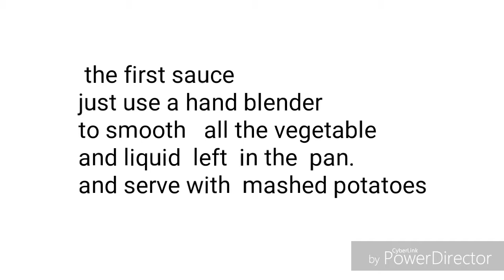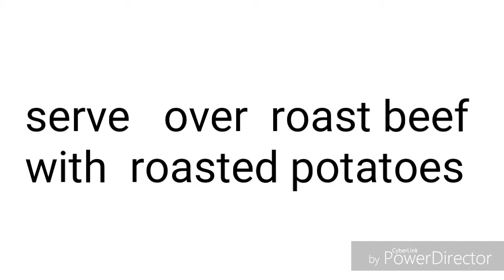طريقة عمل اللحمة الروست بيف/عرق التربيانكو/roast beef/eye of round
Roast  beef  served  in  two different  ways one hot and one cold